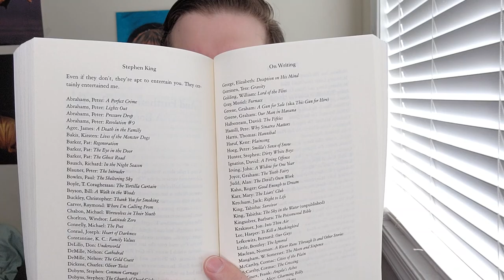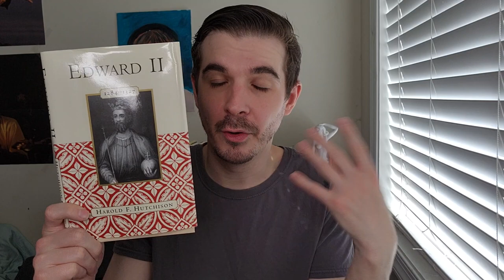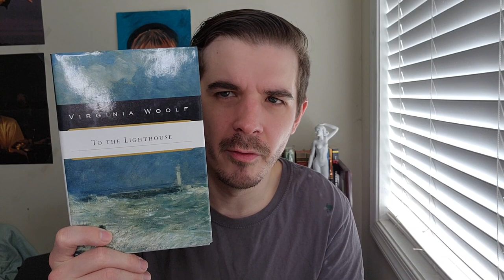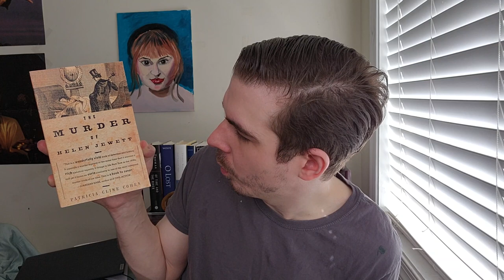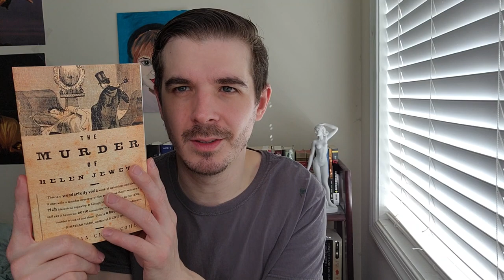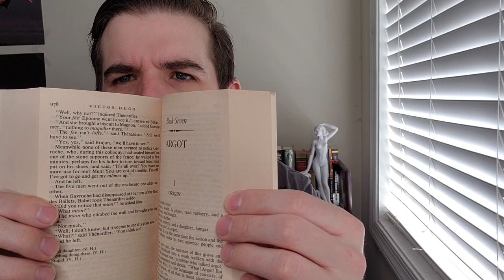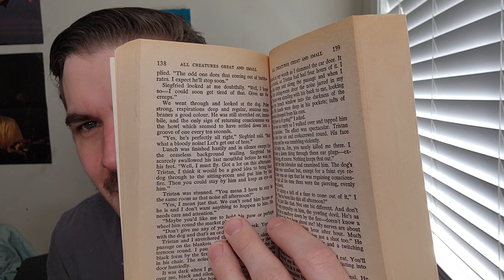Moll Flanders Review and Book Haul